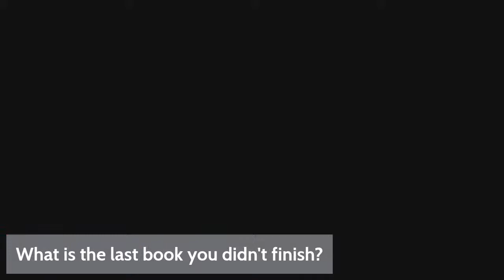A Bopping Banger - featuring Kimberly Condict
Starring Kimberly Condict, Marc Little, and Kerby Joe Grubb. Live, improvised comic yarns, spun from audience suggestions.